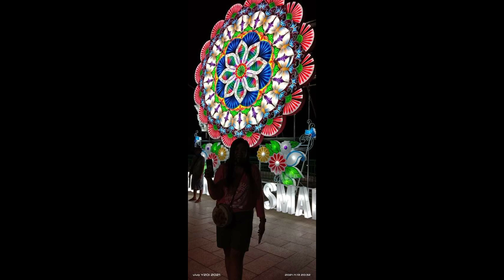Artificial Rose Garden at Promenade Des Dasmariñas | DJ Sunshine Bungisngis